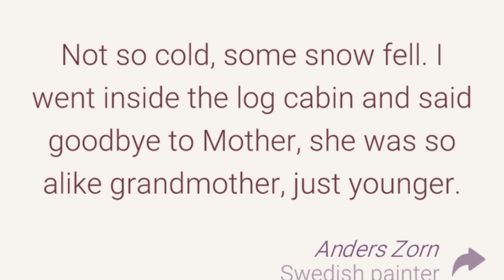Cryptogram Daily Challenge September 12 2024 - 'Welcome to stockholm' Answers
Cryptogram Letters and Numbers September 12 2024 Daily Challenge Solution - Welcome to stockholm!

🔔September 12 2024 Cryptogram
12 September 2024 Cryptogram
09/12/2024
12/09/202